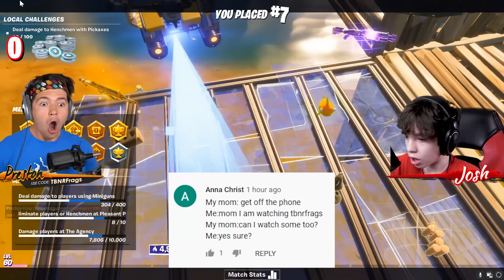1 Elimination = 4,000 VBucks with My Little Brother! (Fortnite Challenge)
1 Elimination = 4,000 VBucks with My Little Brother! (Fortnite Challenge) with TBNRfrags 👊